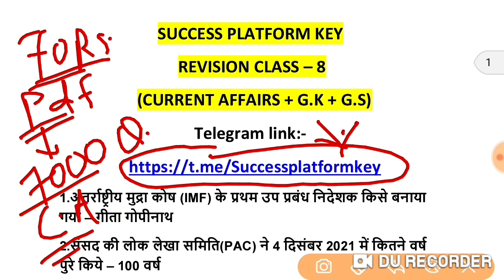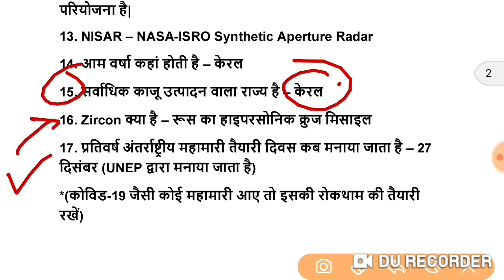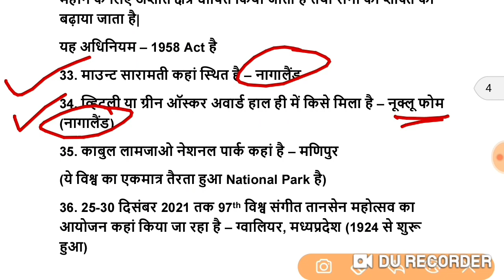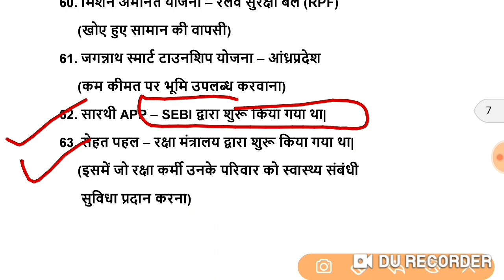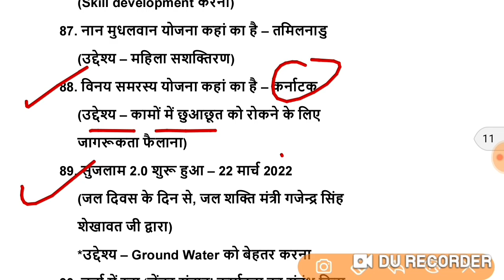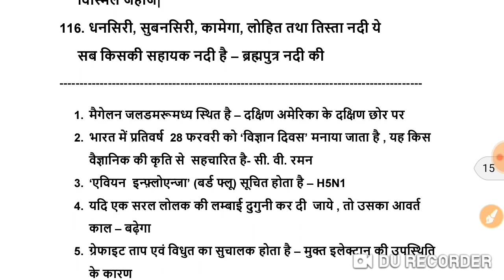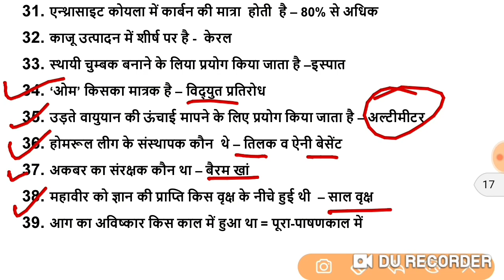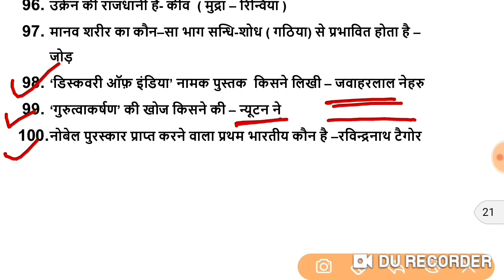Current Affairs 2022 | CA 2021-2022 | Static Gk | Imp Yojna | Sport | Award | New Appointment